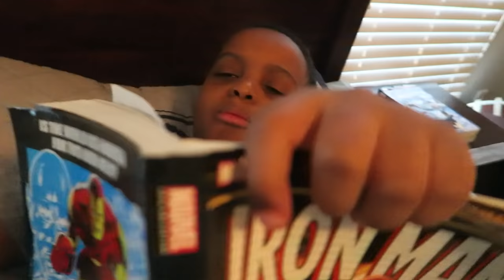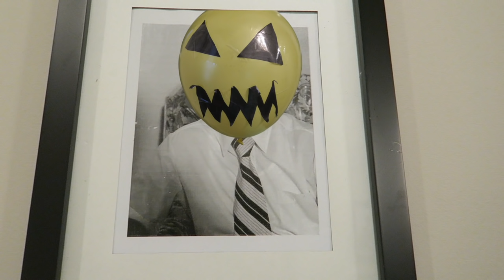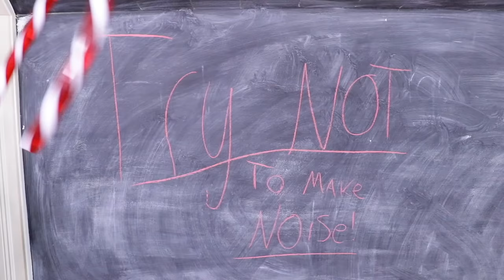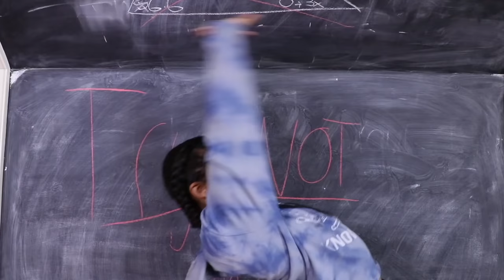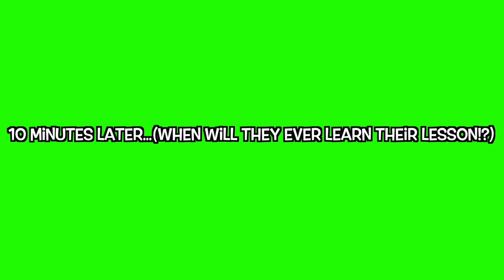GIANT BALLOON MONSTER - Onyx Kids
▶︎ Read our newest Onyx Kids School Days book!

Onyx Family is a fun channel where you get to experience the adventures of Shasha, Shiloh, Sinead, and Shalom as they let their imagination run wild. Onyx Kids has many adventures with characters, slimy situations, fun toys, giant candy, tasty food, and wacky friends. Join these crazy kids as they celebrate fun holidays like Christmas, Valentine’s Day, Halloween, and Thanksgiving. Onyx Kids is a family of four children that love to have fun and adventure! We also try tasty foods from Japan, Russia, United Kingdom, Canada, Vietnam, Thailand, Brazil and more countries. We travel to cool places like Disneyworld, Disneyland, Legoland, Universal Studios, Hollywood Studios, Six Flags, and cruises to beautiful Caribbean beaches. We post funny videos on this channel every Sunday, Monday, Tuesday, Wednesday, Thursday, and Friday.